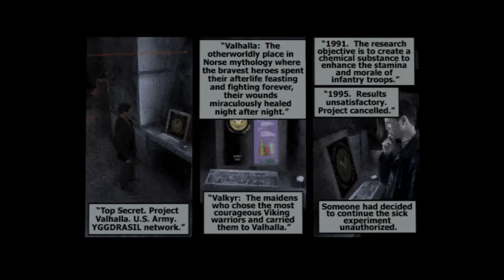MAX PAYNE PS4 WALKTHROUGH PART 12 - I DID IT AGAIN LOL!! (YNG CLASSICS)